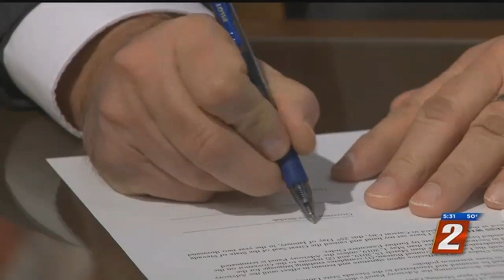Sisolak Marijuana Coalition